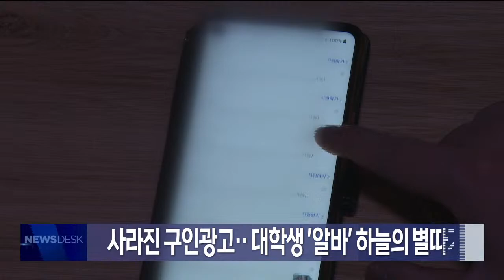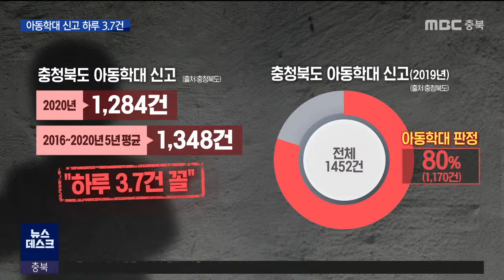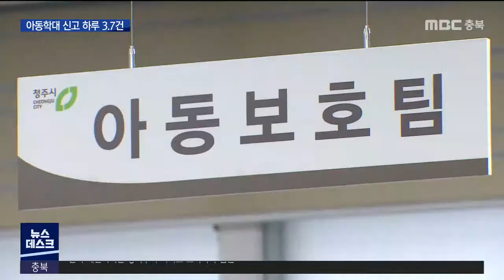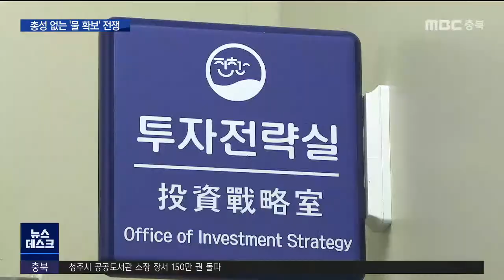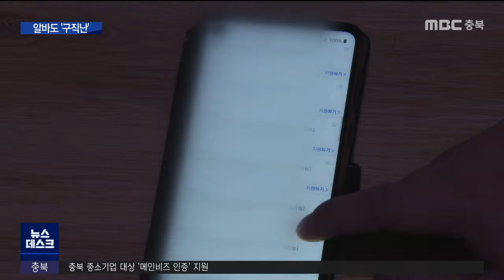다시보기(청주)ㅣ뉴스데스크 충북ㅣ2021년 1월 26일